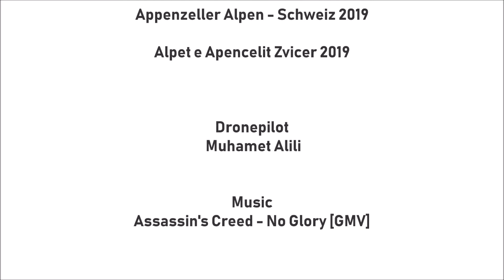Appenzeller Alpen 2019 Herz vom Appenzell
Hart of Appenzeller Alps Switzerland

Zemra e Alpeve

Swiss Appenzell Alps 2019

Appenzeller Alpen - Schweiz 2019

Alpet e Apencelit Zvicer 2019

Drone Pilot: Muhamet Alili